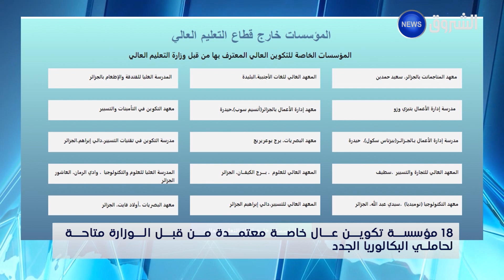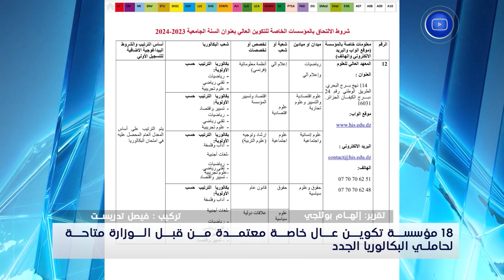18 مؤسسة تكوين عال خاصة معتمدة من قبل الوزارة متاحة لحاملي شهادة الباكالوريا الجدد